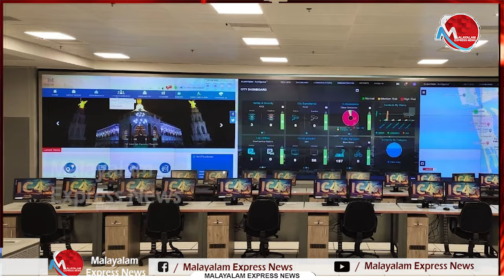Thiruvananthapuram നഗരത്തിന്റെ മുഖച്ഛായ മാറുന്നു ,വികസനത്തിന്റെ കൊടുമുടിയിൽ|Pinarayivijayan|Cpm|Ldf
തിരുവനന്തപുരം നഗരത്തിന്റെ മുഖച്ഛായ മാറുന്നു , വികസനത്തിന്റെ കൊടുമുടിയിൽ .

Tag-Generator-Youtube-malayalam news-global